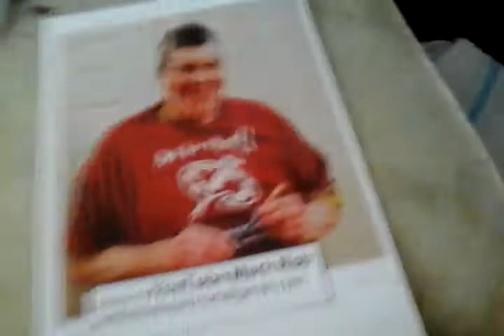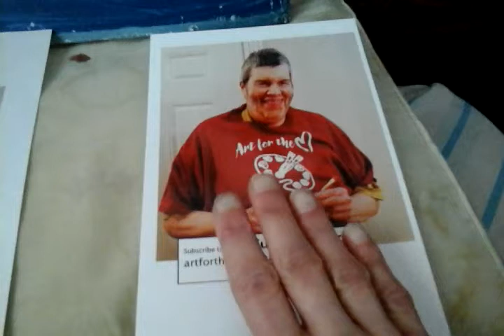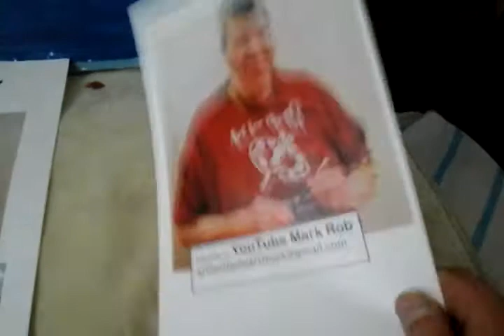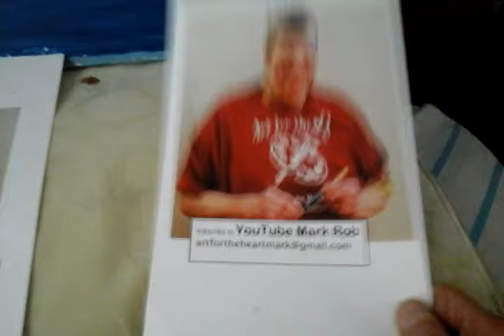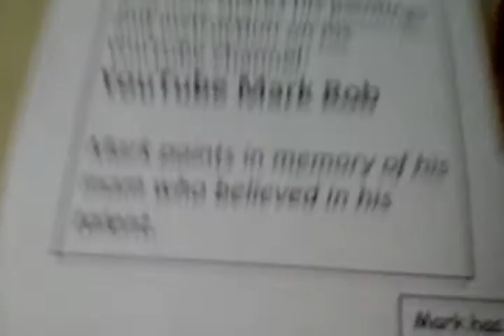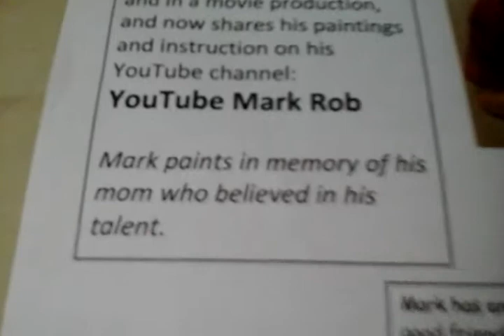i will be sign autograps at denton arts jazz festival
Welcome   to  my   channle    comment   drop   like   subscrbie